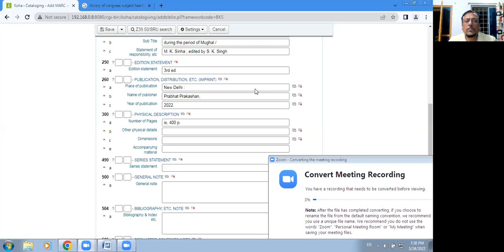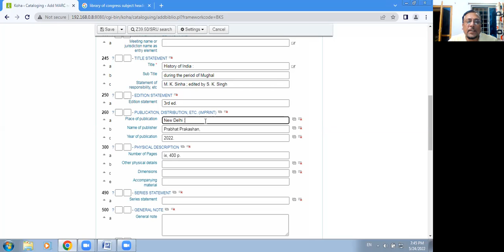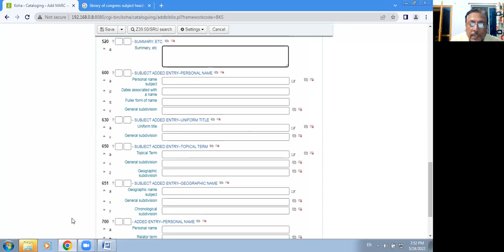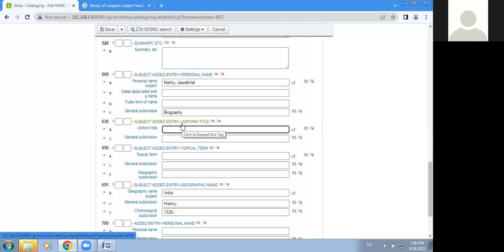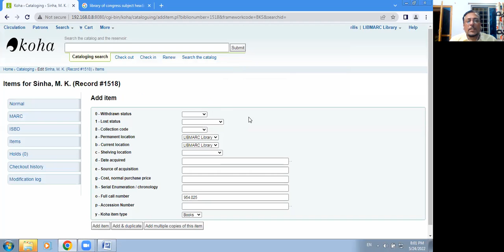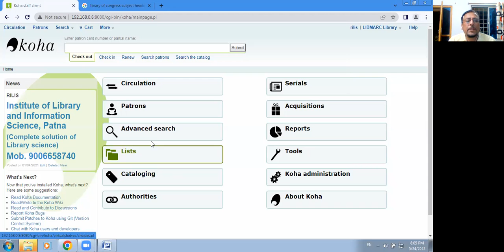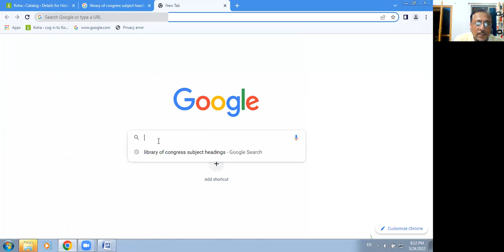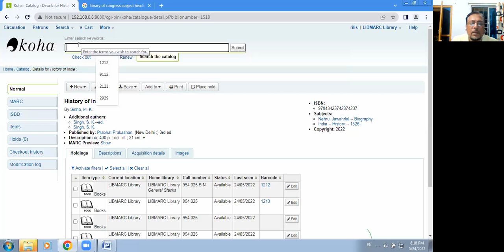Cataloguing module KOHA session 2 during online training by Afroz Ahmad, Khuda Bakhsh Library, Patna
Cataloguingmodule KOHA session 2 during online training by Afroz Ahmad, KhudaBakhshLibrary, Patna